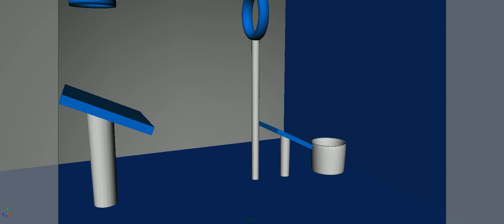3D Ball Animation [ Basic Project ] || Maya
Basic Ball 3D Animation Has Been Animated in Maya and Compositing has been done on Fusion and Adobe Premiere Pro and Rendered in Mental Ray. Hope you all like it.
Hi I'm Shantanu Paul 3D (Animator/Rigger) Artist.

Software Knowledge :-
1.3D Maya
2.Adobe Premiere
3.Mental Ray
4.Blackmagic Fusion
5.Photoshop